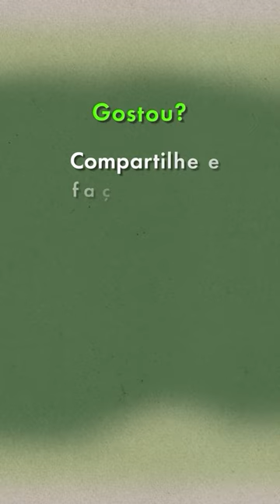Trate problemas de saúde com esse LEITE VEGETAL!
Você já sabe que o Leite de vaca é inflamatório e causa uma série de problemas para a nossa saúde…

Mas e o leite vegetal? O leite de alpiste pode beneficiar a nossa saúde? Veja agora

Seja LivreParaViver com as Plantas Medicinais 💚

OBS: As informações contidas nesse canal têm caráter informativo, portanto, não são utilizadas para autodiagnóstico, autotratamento ou automedicação. Mesmo com o uso de Plantas Medicinais, nenhum tratamento convencional deve ser abandonado sem acompanhamento médico.